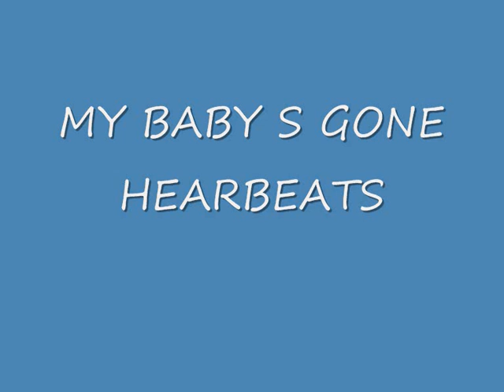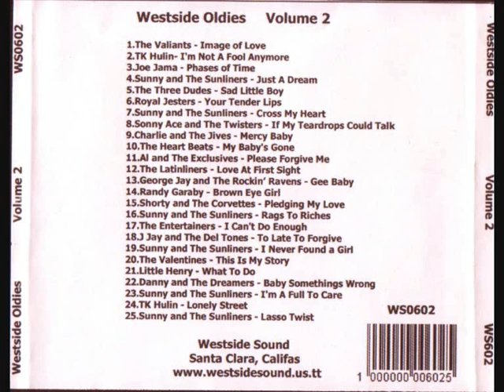THE HEARBEATS : MY BABY S GONE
recopilacion de la musica 50s and 60s